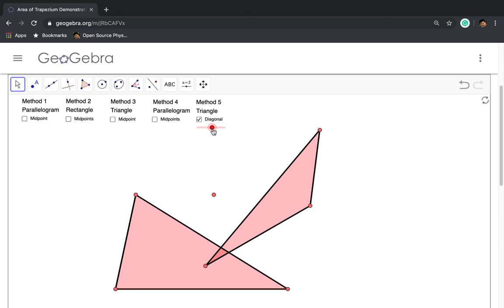5 ways to show area of trapezium using Geogebra by Mark Dabbs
5 ways to show area of trapezium using Geogebra by Mark Dabbs